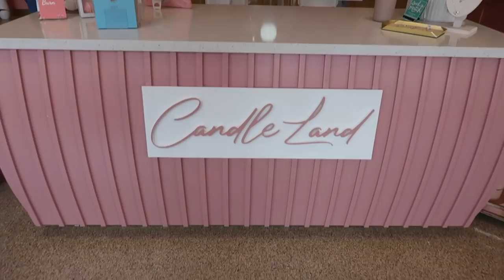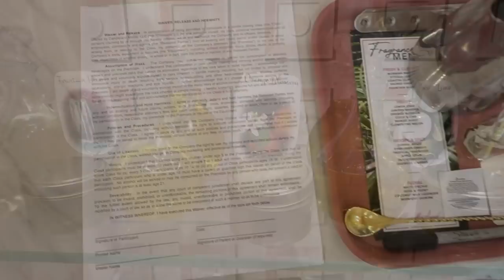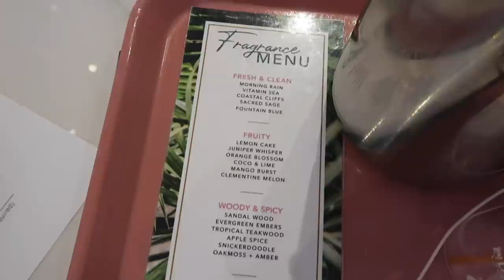MAKING CANDLES + COOKING BREAKFAST + MEET MY DOG + ART GALLERY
MAKING CANDLES + COOKING BREAKFAST  + MEET MY DOG + ART GALLERY + VLOG  ~ In this video you can finally meet my dog Pebbles . My sister is cooking breakfast . We went to downtown Ft. Lauderdale in  Las Olas . We went to an art gallery as well as Candle Land candle making class  . I am an official Candle Maker , LOL. I hope you enjoy this vlog . Thank you for all of your love and support . Much Love to each and every one of you. Peace and Blessings.

My channel is about good conversation, positivity, engaging with my supporters and a little laughter . Come have some fun with your girl KC 🥰🤗.

8oz Glass Jar Zodiac Candles Black

Zodiac Capricorn Sign Shot Glass Set of 2,

Onebttl Zodiac Capricorn Astrology Sign 20oz Skinny Stainless Steel Insulated Tumblers

Bread Dipping Seasonings - Dean Jacob's 4 Spice Variety Pack

Windshield Dashboard DSLR Car Mount with Strong Suction Cup ~

KR5YF2

🥤Nama J2 Cold Press Juicer.   Use the following code for $55 off.   CODE: JOY55

Pratico Kitchen 18 oz.Leak-Proof Clear Glass Bottles, Juicing Containers, Water / Beverage Bottles - 6-Pack

Pratico Kitchen 20 oz. Leak-Proof Glass Bottles, Juice Containers and Smoothie Bottles, Stainless Steel Caps, 4 Pack

💡HOME GYM LIGHTS SYSTEM
Philips Hue A19 LED Smart Bulb Starter Kit, 4 A19 Bulbs, 1 Hue Hub, Multi-Color, 5 Piece Set

Crossrope Jump Rope Get Strong Set - Weighted Jump Ropes for Strength Training - Improve Power and Endurance in a Fun Jump Rope Workout

Crossrope Get Lean - Weighted Jump Rope Set

Auoxer Fitness Exercise Weighted hoops, Lose Weight Fast by Fun Way to Workout, Fat Burning Healthy Model Sports Life, Detachable and Size Adjustable Design

Reusable Glass Drinking Straws - 10" x 10 mm - Smoothie Straws for Milkshakes, Frozen Drinks, Smoothies, Bubble Tea - Environmentally Friendly

TIPS FOR STARTING THE NEW YEAR !!

YOU VS YOU IN 2022 Changes
1. Listen to you intuition
2. Understand your why
3. Take action
4. Stay short sited - don’t get overwhelmed. Don’t let the unknown keep you paralyzed .

Mailing Address :📦📬

KC Connection
9526 Argyle Forest Blvd , STE B2 #438